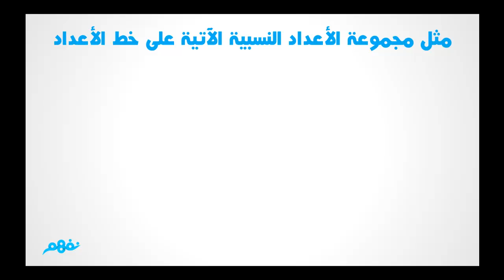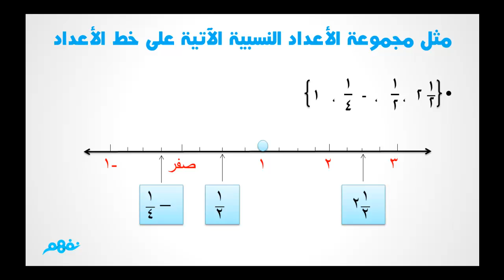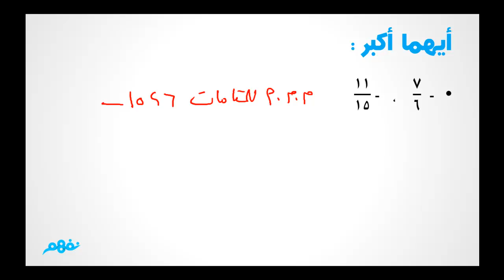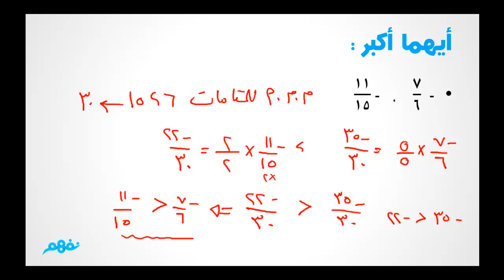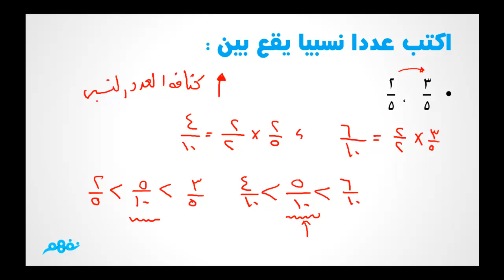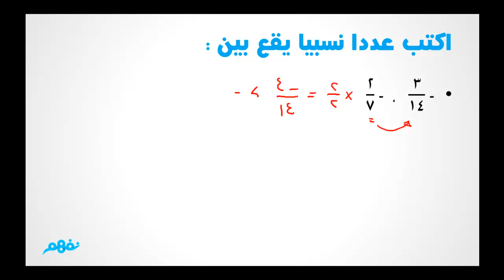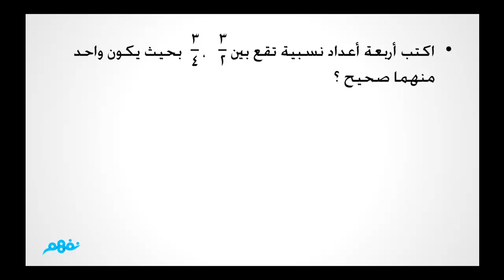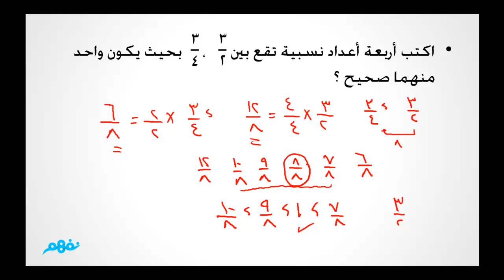مقارنة وترتيب الأعداد النسبية - رياضيات - للصف الأول الإعدادي - موقع نفهم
انت أيضا يمكنك المشاركة معنا بتبسيط المحتوى التعليمي ومساعدة ملايين الطلاب حول العالم،

نَفهم هو خدمة تعليمية إلكترونية مبتكرة على الإنترنت تقدم شرح مبسط للمناهج المدرسية في مصر

والسعودية والكويت والجزائر وسوريا بجميع مراحلها ابتدائي وإعدادي وثانوي عن طريق

فيديوهات مدتها من 5-15 دقيقة .. الخدمة مجانية بالكامل لطلبة المدارس وجميع المستفيدين

منها.

Nafham is a free K-12 online education

platform, we provide 5-15 min. video

lessons covering Egyptian, Saudi, Algerian

and Syrian curricula, Nafham is free and

dedicated to all students from primary to

secondary stage.